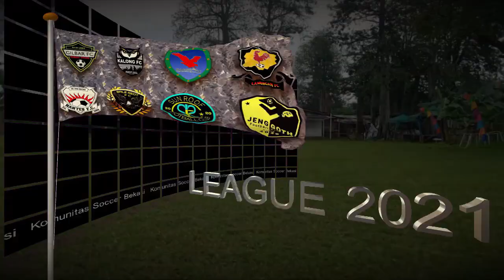" KOMUNITAS SOCCER BEKASI " MEMPERSEMBAHKAN | LEAGUE 2021-2022 | PUTARAN PERTAMA | POWER TEAM HORE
Komunitas Soccer Bekasi dengan Bangga Mempersembahkan
"LEAGUE 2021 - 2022 " semoga dapat mempererat tali persaudaraan, memperkuat skill dan membanggakan sepak bola di Bekasi